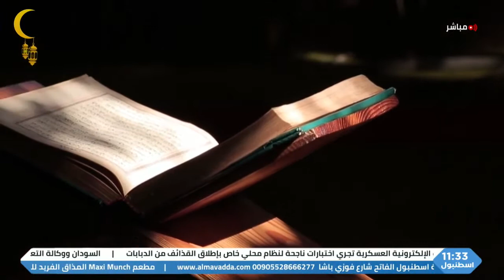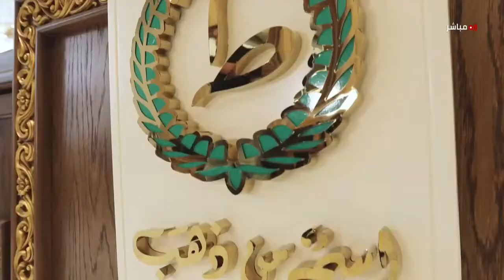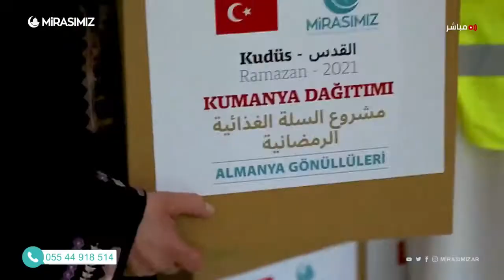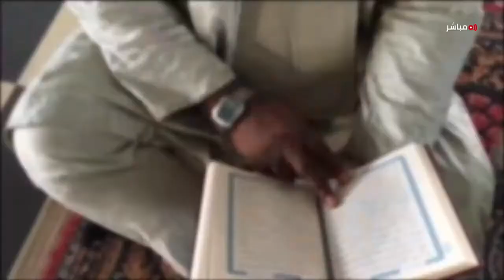هلا الملّاح معكم في رمضان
التجليات الروحية والنفسية للعشر الأواخر من رمضان والإدارة الحقيقية لهذه الأيام المباركة
هلا_الملّاح